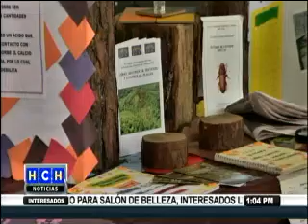Realizan Feria Científica en el Central Vicente Cáceres